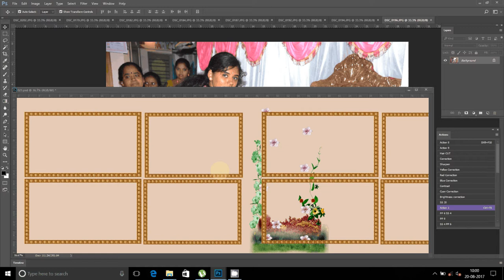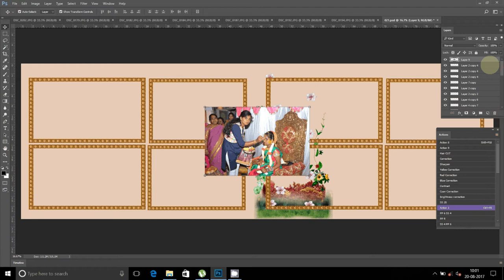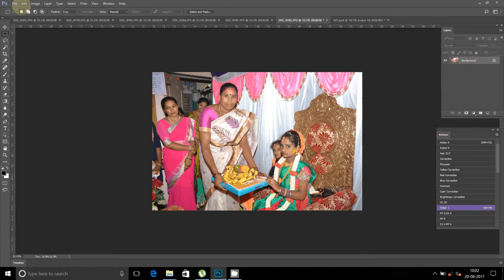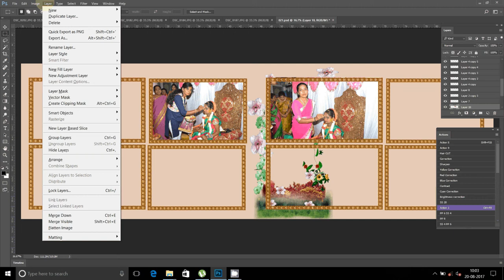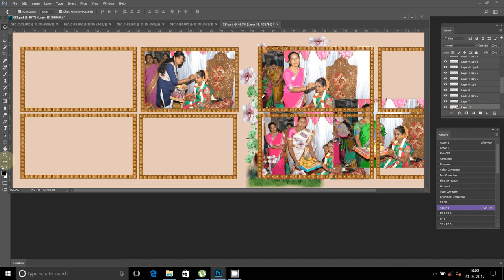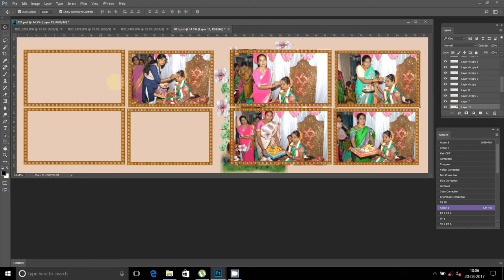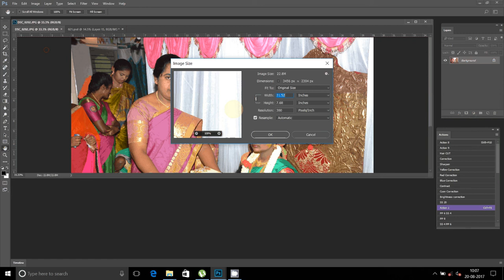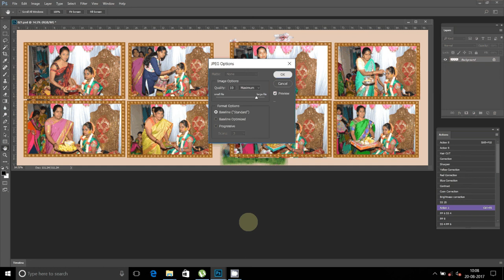how to make photo album easily at home